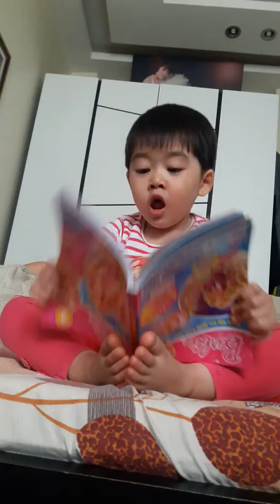06 tháng 03 năm 2018